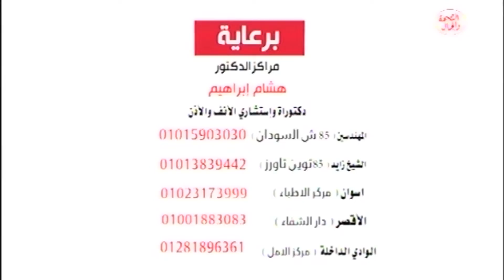د. هشام ابراهيم استشاري الانف و الاذن وعلاج الشخير وبعض الحالات التي تم نجاحها